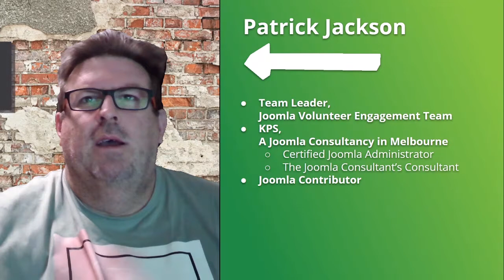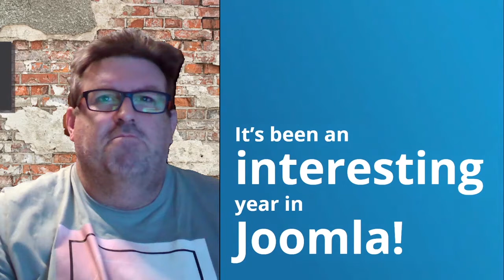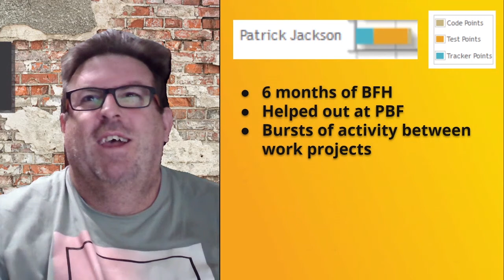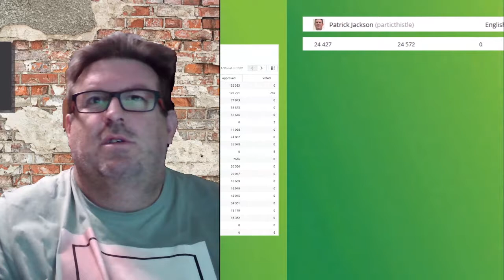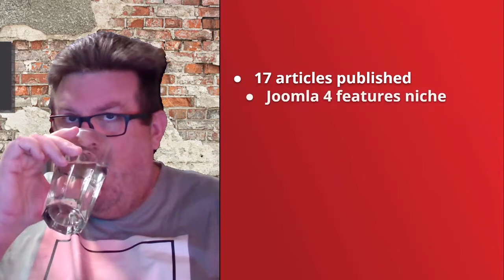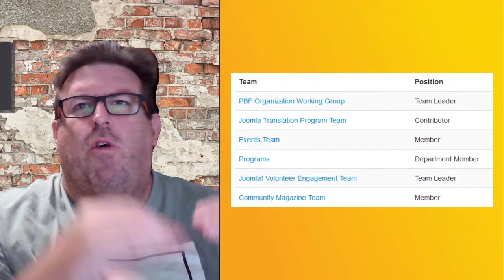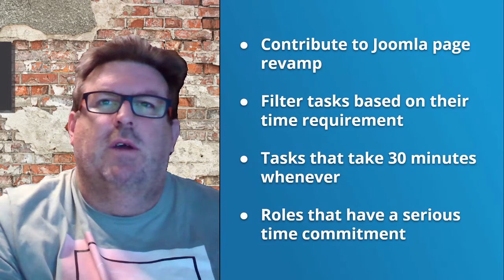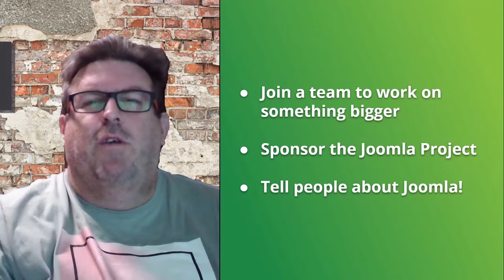It's the Joomlers that make Joomla! - Patrick Jackson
Session presented at JoomlaDay USA 2021.

Joomla! is built by a community of volunteers around the world. They're known as Joomlers!

From coding and testing, to documentation and translation, right through to marketing and management, Joomla has many ways you can get involved in helping with the project.

Patrick Jackson is team leader of the Joomla Volunteer Engagement Team, and in this session he will be outlining many ways you can become a Joomler, whether you have an hour spare every so often, or are looking at having several hours a week available to participate.